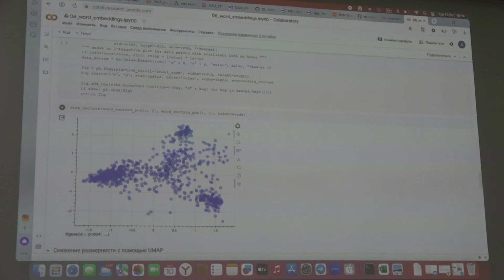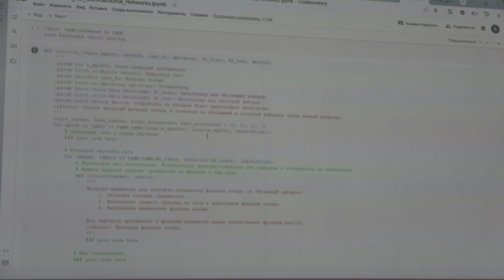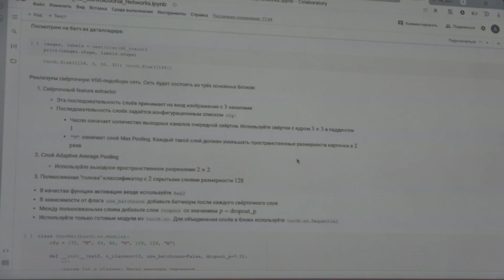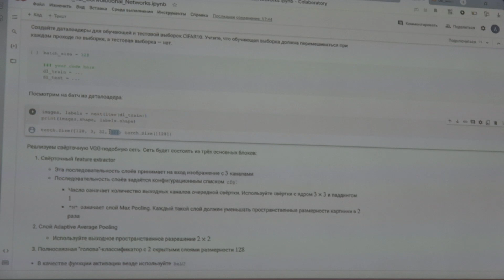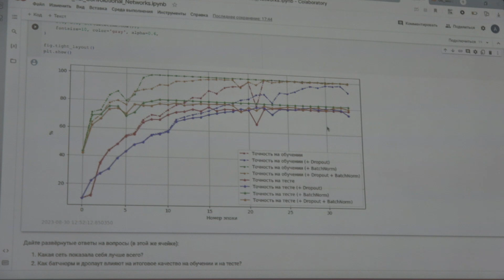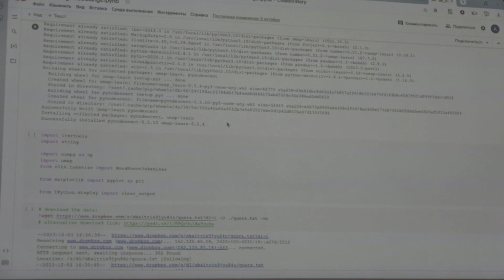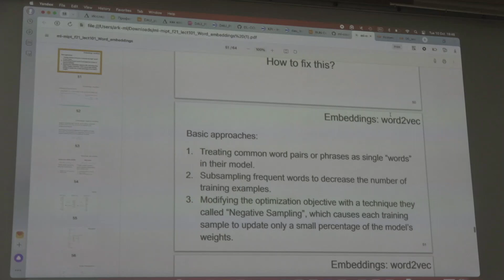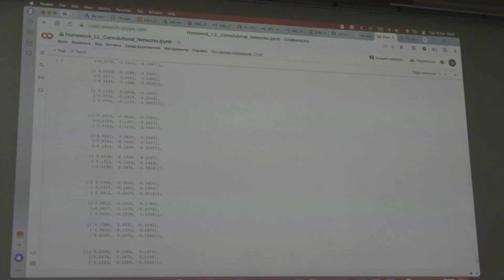Лысяков А.О. | Семинар 5 по глубокому машинному обучению, 2023, осень | ВМК МГУ